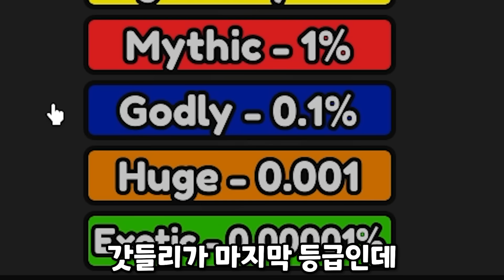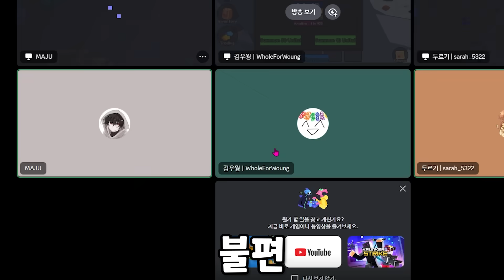돈이 무한대라면! (로블록스 토일렛 타워 디펜스 )